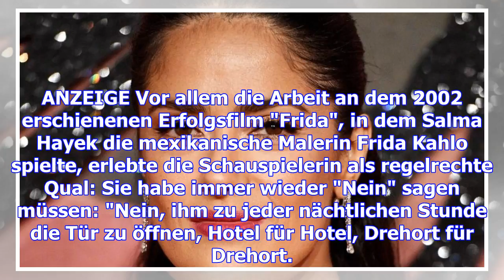metoo: salma hayek äußert sich zu harvey weinstein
Auch Hollywood-Star Salma Hayek hat schwere Belästigungsvorwürfe gegen Harvey Weinstein erhoben. Der...